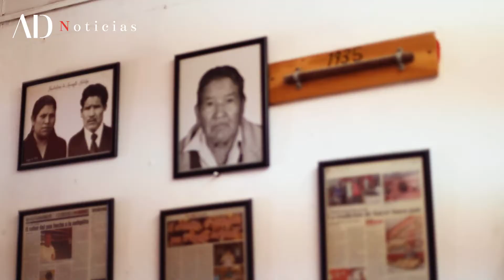Del amasijito de Hidalgo: roscas de reyes tradicionales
El amasijito de Hidalgo es un negocio familiar que funciona desde hace más de 80 años, en este lugar se hace pan: conchas, polvorones, condes entre muchos otros, pero para esta época se cocinan roscas de reyes; aproximadamente 700 roscas que venden a sus clientes de años, a los nuevos y a todos aquello que gustan de pan elaborado de manera artesanal.